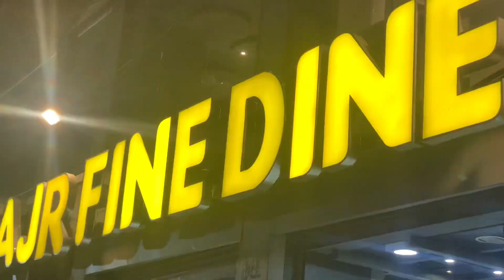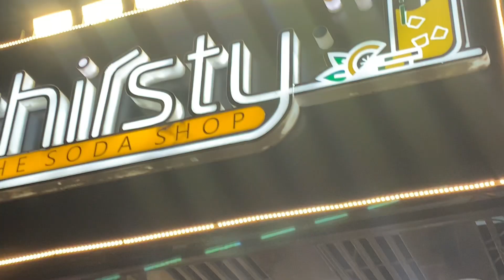Hyderabad food series | “One of the most famous “BIRYANI” in Hyderabad”